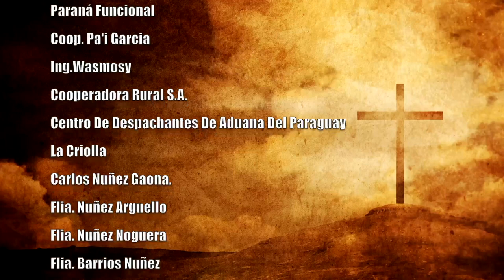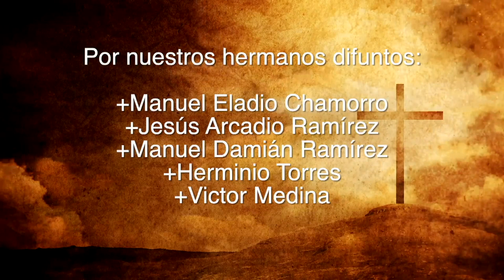Misa 03 de Agosto 2023